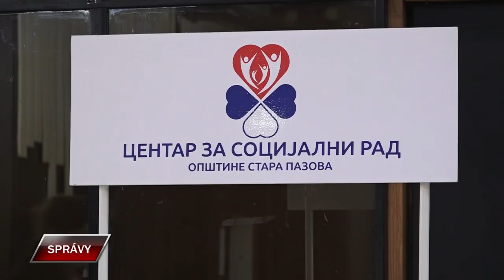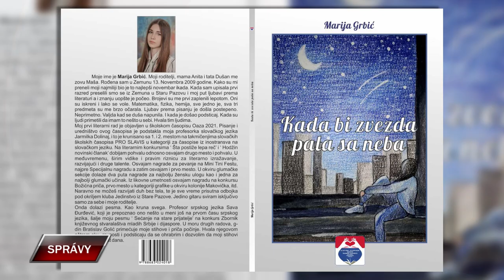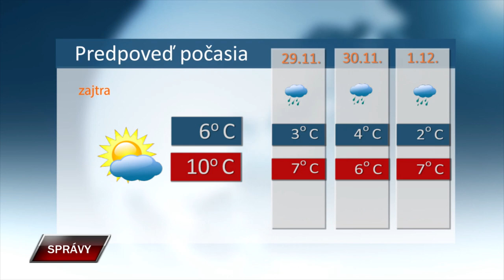SPRAVY 27 11 2024